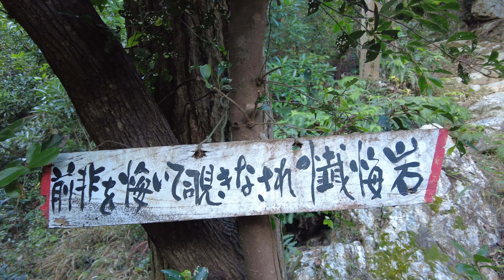新旧比較！DJI POCKET2とOSMO POCKET 登山しながら比較してみた！ポケット２ vs オズモポケット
DJI POCKE2とOSMO POCKETの比較をしてみました。標準カラーでの比較になります。色味が若干違いますね。画角はどうでしょうか？皆さんどちらが好みでしょうか。景色の撮影ならやはり広角が使いやすいでしょうかね。

DJI POCKET2の購入はもちろん同時にDJIケアーも加入できます。
今回私が購入したクリエイターコンボ

楽天DJI公式　楽天ポイント余っている人には良いですね。
今回私が購入したクリエイターコンボです。

amazonの販売ページです。ギフト券を上手く使って安く買えるかもしれないですね。
【国内正規品】 DJI POCKET 2 Creator コンボ

初代オズモポケットはアマゾンで安くなっています。

動画の中で使われている音楽は全てここからダウンロードしています。
素晴らしい音源がたくさんあります。
エピデミックサウンド　１ヶ月無料体験